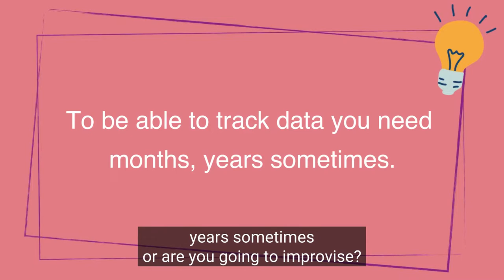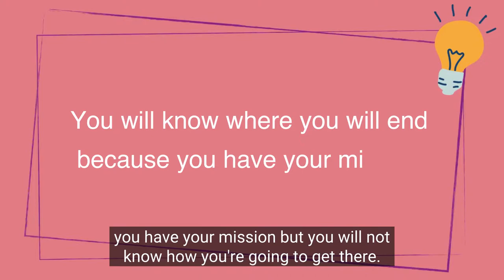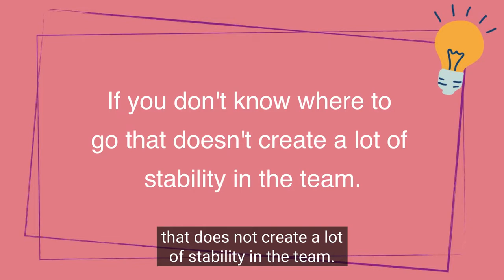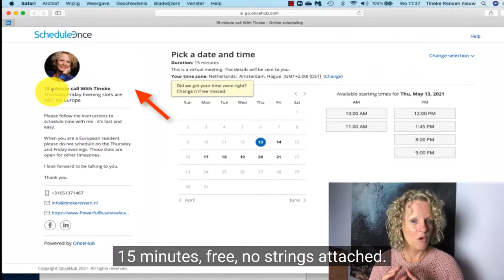What is strategic leadership?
In this video, I explain the differences between strategic leadership- and open leadership styles. So you can choose which style is needed when to grow you and your business. Effective strategic leadership is about controlling your team members. Open leadership is about empowering your team.

When you understand the art of strategic- and open leadership and practice it you can set up your mission easily which helps you to be in alignment with it at all times.